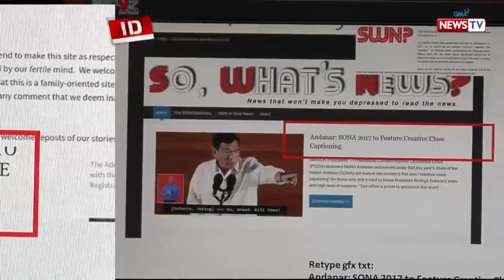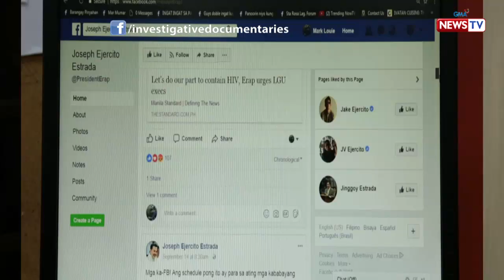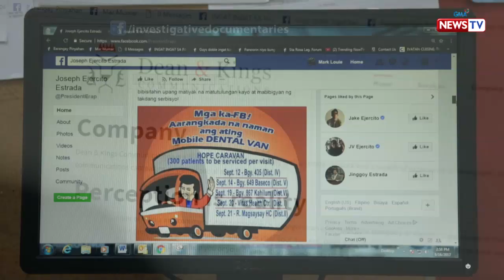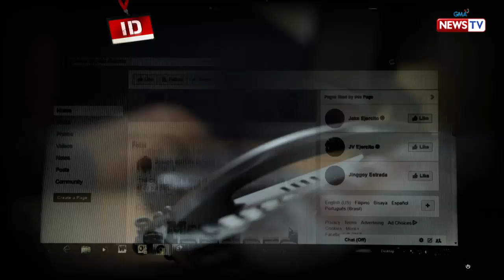Investigative Documentaries: Social media, ginagamit upang manira ng mga tao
Noon, ang social media ay ginagamit upang maghatid ng mga impormasyon nakakatuwa at nakapagpapaligaya sa mga tao. Ngunit sa kasalukuyan, ginagamit na ito upang maghatid ng maling impormasyon at manira ng mga personalidad.